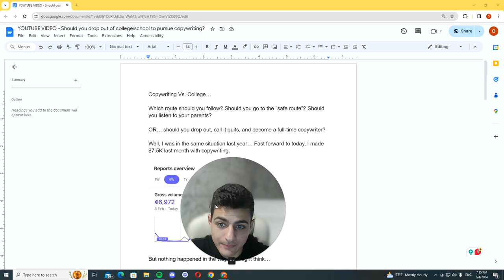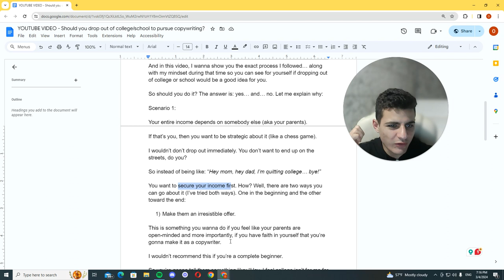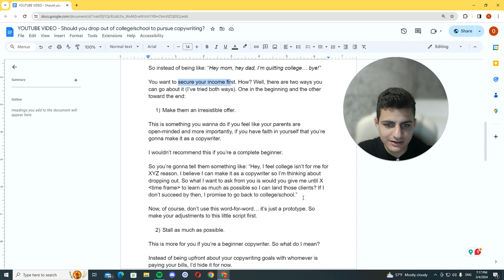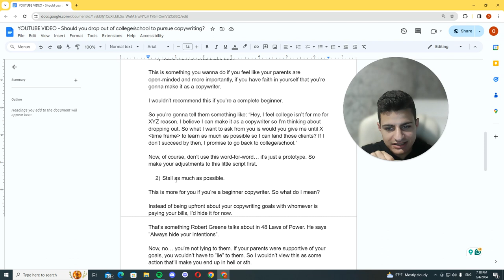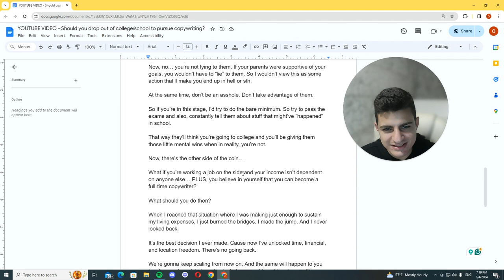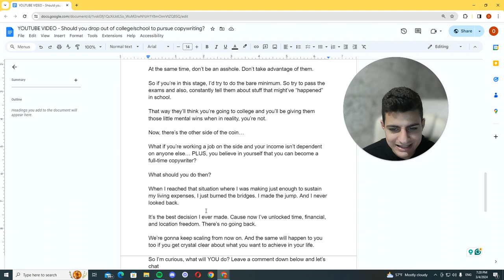Should you drop out of college/school to pursue copywriting?